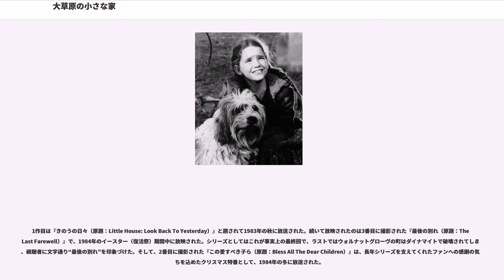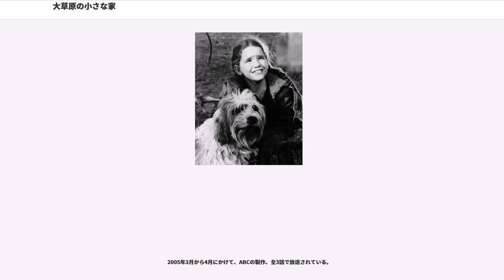大草原の小さな家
『大草原の小さな家』（だいそうげんのちいさないえ、）とは、アメリカ合衆国のテレビドラマ。本項では、その続編や特番についても解説する。

NBCの製作により、1974年から1982年まで、全9シーズンにわたって放送された。

原作はローラ・インガルス・ワイルダー（1867年2月7日-1957年2月10日）による一連の半自叙伝的小説シリーズ。原作シリーズは『大きな森の小さな家 ()』に始まり全9作を数えるが、テレビ版では第3作の『大草原の小さな家 ()』以降を描いている。また、テレビ版には、原作に登場しないキャラクターやストーリー展開も含まれている。

NHK総合テレビジョンで1975年から1982年にかけてほぼ全てのエピソードが放送された（続編的な第9シーズンは別途1991年に放送）。放送時間は毎週土曜の18時（最初期は火曜の20時）。その後スカパー!(FOXクラシック)で放送。2018年10月からAXN 海外ドラマに移動。

2か国語放送で主音声に吹き替え、副音声にオリジナル（英語）で放映されていたが、主音声の方が若干速い編集ミスがある。

2014年現在、全話（特別編含む）収録されたDVD-Videoが発売されているので、視聴は容易である。

2017年現在、Huluにて第1シーズンより配信された。

西部開拓時代のアメリカ（1870年代から1880年代にかけて）を舞台にしており、インガルス一家はウィスコンシン州―カンザス州―ミネソタ州―サウスダコタ州と移り住む。

ローラが生まれたウィスコンシン州からカンザス州に移り、その後、ミネソタ州に向けて旅立つまでの話がまず2時間のパイロット版として制作され、1974年3月30日にアメリカ国内で放送された。

続いて、ミネソタ州のという町を主な舞台とした連続ドラマが、1974年9月11日から1982年5月10日にかけ、8シーズンにわたってアメリカ国内で放送された。

『新・大草原の小さな家』（原題：Little house: A New Beginning）は、1982年から1983年まで、上述の『大草原の小さな家』シリーズの続編として放送されたテレビドラマである。製作は同じくNBC。日本での日本語版の初回放送は1991年。NBCとしては、大草原の物語は8シーズンで終わりにするつもりだったが、ファンの要望に応える形で「その後」を描くことになった。物語の中心は「インガルス家」から「ローラとアルマンゾのワイルダー家」に移され、題名も異なる別シリーズとしての製作が始まった。

しかし、前シリーズの象徴的存在であった父さんと母さんがほんの数回しか登場しないことや、大人になったローラにキャラクターとしての魅力が以前ほど無かったことなどから、視聴率は低迷し、わずか1シーズンで打ち切られた。

その後、『大草原の小さな家』のシーズン9として扱われるようになった。

なお、『新・大草原の小さな家』には、当時11歳のシャナン・ドハーティーがジェニー・ワイルダー役で出演していた。

シリーズの最終回となった第9シーズンの最終話は、ごく平凡な内容のエピソードであった。そこでNBCは3本の2時間スペシャルを最後の花道として製作し、大草原の物語に別れを告げることにした。

1作目は『きのうの日々（原題：Little House: Look Back To Yesterday）』と題されて1983年の秋に放送された。続いて放映されたのは3番目に撮影された『最後の別れ（原題：The Last Farewell）』で、1984年のイースター（復活祭）期間中に放映された。シリーズとしてはこれが事実上の最終回で、ラストではウォルナットグローヴの町はダイナマイトで破壊されてしまい、視聴者に文字通り“最後の別れ”を印象づけた。そして、2番目に撮影された『この愛すべき子ら（原題：Bless All The Dear Children）』は、長年シリーズを支えてくれたファンへの感謝の気持ちを込めたクリスマス特番として、1984年の冬に放送された。

3作とも、日本での初回放送は1991年で、年末特番として3夜連続で放映された。なお、日本での放送順は撮影順と同じである。

テレビシリーズということで、かなりの部分でアレンジされており、原作とはいささか趣を異にしている。また、原作通りに製作するとローラが子どもから大人に成長するのに要所要所に架空の...